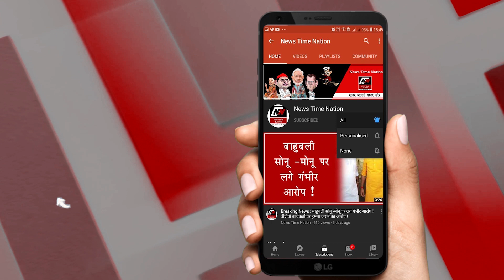Breaking News: Ramzan के चांद की खुशियां, मस्जिदों में पांच लोगों को जाने की इजाजत|News Time Nation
Breaking News: रमज़ान के चांद की सबसे बड़ी ख़बर | News Time Nation